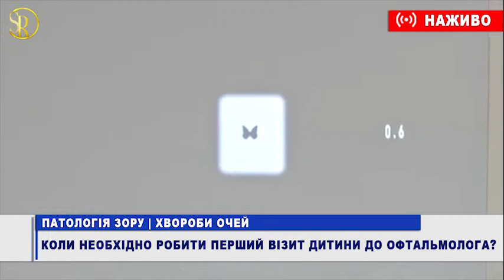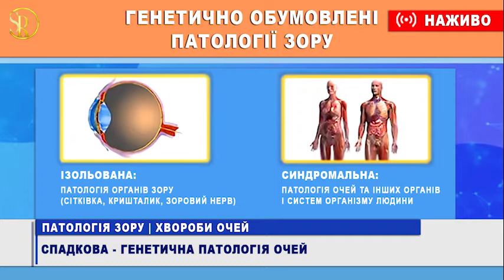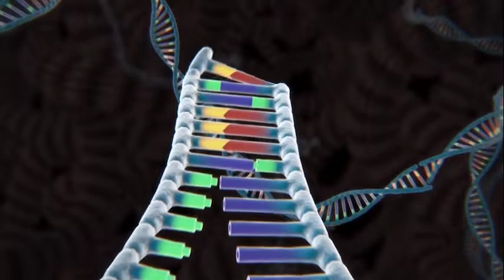Генетика. ДНК ФАНТАСТИКА 100% Здорові очі/Как улучшить зрение? Офтальмогенетик О.Савіна/С.Риков vlog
Генетика. ДНК. - Фантастика. 100% Здорові очі Гарантировано! Офтальмогенетика - фантастика 2020. Как улучшить зрение? Офтальмогенетика – интервью Перший в Україні офтальмогентик Олена Савіна. Генетика і очі: 100 % Зрение - Гарантия! О.Савіна – лікар офтальмолог, 1 офтальмогенетик в Україні - С.Риков vlog – прямий етер, наживо, програма лікар знає, трк Київ. Мистецтво бачити життя – авторський ютуб влог, професор офтальмолог Сергій Риков vlog ukraine tv - очі і зір. Медицина. Youtuber: Офтальмология влог Сергей Рыков тв

official video: Офіційний ютуб канал – відео влог відомого лікаря офтальмолога, професора СергійРиков - Президент Асоціації дитячих офтальмологів та оптометристів України

Ексклюзив. НАЖИВО

Інтерв’ю: трк Київ, програма Лікар знає. Генетика: Офтальмогенетика – ноу-хау в Україні – Фантастична реальність 100% Гарантів здоров’я очей і 100% зору, интервью з 1 Першим в Україні офтальмогенетиком – ОленаСавіна – наживо, прямой эфир

2020
✰ video
Програма Лікарзнає ТРК Київ, ведучий ВікторСидоренко. Все про патологію зору і хворобиочей. Как улучшить зрение?

00:01 Патологіязору. Хвороби очей. Генетика – 100% гарантия здоров’я очей = здоровье глаз и 100% зрение
00:56 Фантастика: Офтальмогенетика. Що таке офтальмогенетика? Говорить провідний спеціаліст, к.мед.н., лікар офтальмолог – перший #1 в Україні офтальмогенетик – Олена
01:56 Генетичні обумовлені патології зору, днк – genome, ophthalmogenetics
02:14 Геном: Чи можна попередити спадкові, генетичні патології зору? Gen, ген, геном человека
02:53 Діагностика плоду під час вагітності чи можна виявити патологію зору внутрішньоутробно - реалії сучасної науки і медицини? Киев, наука, science
03:26 УЗД ультразвукове дослідження плоду. Які офтальмологічні проблеми можна виявити при УЗД? Які патологіїзору дитини діагностує УЗДплоду? СергейРыков - профессор, доктор мед.наук, врач офтальмолог, Президент Ассоциации детских офтальмологов и оптометристов Украины, смотреть онлайн
04:14 Пам’ятка для вагітних. Рекомендації лікаря офтальмолога
04:45 Медицина. Офтальмологія. Світова практика. Ретинопластома плоду – злоякісна пухлина ока, виявлена внутрішньоутробно. Результат
05:29 Діагностиказору. Перший офтальмологічний огляддитини. Календар огляду дитини у дитячого лікаря офтальмолога. Київ
07:52 Генетичнадіагностика патології ока – що це?
11:38 Точний клінічнийдіагноз – вплив на лікування і подальше життя
13:27 Чи можна уникнути можливості спадкового, генетичнезахворювання очей, якщо батьки – мама й тато, мають вади зору?
14:59 Генетичне дослідження зору 100% гарантія народження здорової, зрячої дитини. Про сучасні репродуктивні методи в Україні. ЭКО.
17:16 Офтальмогенетика в Україні – вирішення соціальних проблем
17:38 Які захворювання органів зору можуть бути детерміновані, визначені генетично?
18:15 УкраїнаВАГР. Діти з ВАГРсиндром. В чому небазпека і особливості дітей з ВАГР-синдромом?
19:25 Соціалізація людей з вадами зору. Тифлопедагоги і тифлопедагогіка. Тифлпедагогіка в Україні: навчання, виховання і реабілітація сліпих і слабозорих дітей і людей, які втратили зір
21:03 Генетична патологія очей. Відповідальне батьківство. Мы семья: як народити здорову дитину?
23:44 Офтальмогенетика і офтальмогенетик. Важлива роль офтальмогенетика в сучасному світі. Чому обов’язково потрібно робити офтальмологічнітести?
24:16 Генетичнатерапія. Спадкова патологія очей вже Не вирок!
Рекомендую офтальмологічнашкола онлайн
Мистецтво бачити життя – офіційний відео канал, vlog Сергія Рикова про здоров’я, життя, творчість – корисні поради лікаря. Важлива і корисна інформація для офтальмологів, цікава і необхідна информация для здоровья дорослих і дітей, особливо батьків з дітьми

Пишіть коментарі 📝